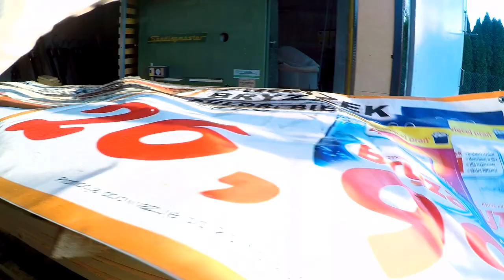A day in life of a woodworker day 1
Hi, let me show you what I am doing on a daily basis.
In this film I'm cutting wood and cleaning the shop.

If you want to buy my products, check this